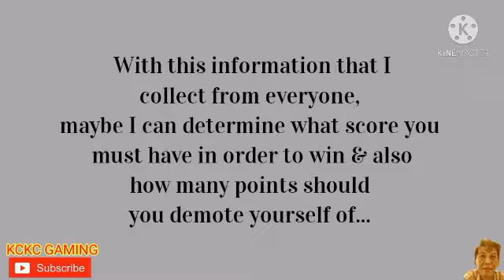ANGRY BIRDS 2 DAILY CHALLENGE Today, Feb 2 2021 Looking to win in ARENA like Daily Challenge Today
(POINT OF NO RETURN: DAILY CHALLENGE)
Feb 10

(SILLY ME:KING PIG PANIC) Feb 10

(GRAND SLAM PT. 1:DAILY CHALLENGE) Feb 9

(GRAND SLAM PT.2:KING PIG PANIC) Feb 9

(DON'T COUNT YOUR CHICKENS B4 THE EGGS HATCHES!! :DAILY CHALLENGE)  Feb 7

(BEING ON THE BOTS!! :KING PIG PANIC) Feb7

(EARTH, WIND & FIRE:DAILY CHALLENGE)
Feb 6

(OLD SCHOOL:KING PIG PANIC) Feb 6

(MODEST START:DAILY CHALLENGE) Feb 5

(... CRAZY ENDING:KING PIG PANIC) Feb 5

(STELLA'S ADVENTURE) Feb 4

(ONE WAY TICKET?:DAILY CHALLENGE) Feb 4

(IMAGINE:KING PIG PANIC) Feb 4

(IMAGINE:KING PIG PANIC Version 2)Feb 4

(ROCK OF AGES:DAILY CHALLENGE) FEB 3rd

(SKIP TRACE:KING PIG PANIC) FEB 3rd

https:/youtu.be/ECnlfEcHOWE
(HARLEM SHUFFLE:DAILY CHALLENGE)

(HARLEM SHUFFLE:KING PIG PANIC)

(ZEN:DAILY CHALLENGE)

(ZEN:KING PIG PANIC)

(VERTIGO:DAILY CHALLENGE)

(VERTIGO:KING PIG PANIC)

(Qs & As :DAILY CHALLENGE)

(ANY SOLUTION? :KING PIG PANIC)

(GLOW WITH THE FLOW:DAILY CHALLENGE)

(FLOW WITH THE GLOW:KING PIG PANIC)